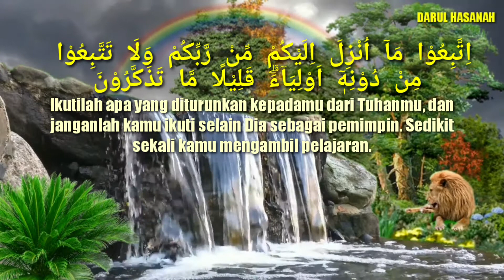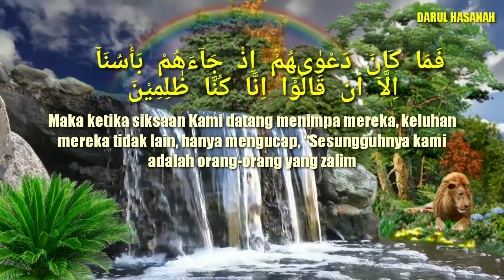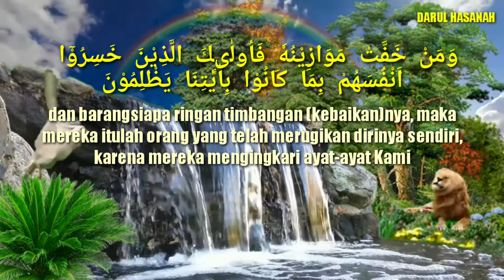BACAAN IMAM SHOLAT (SURAT AL A'RAF) Super Merdu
iamam membaca surat ini saat sholat fardu